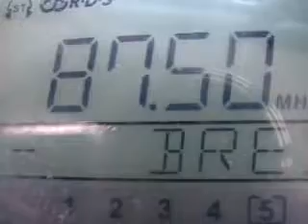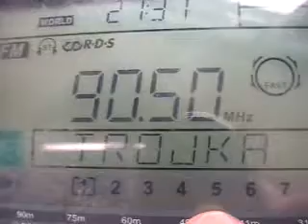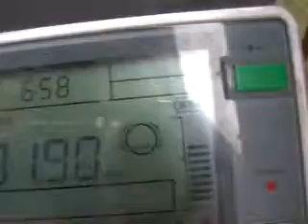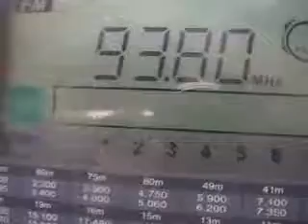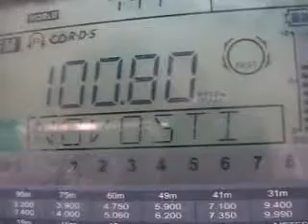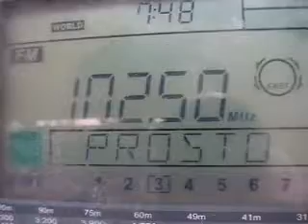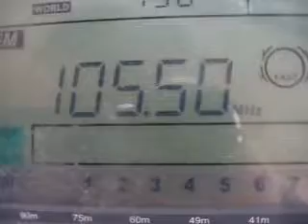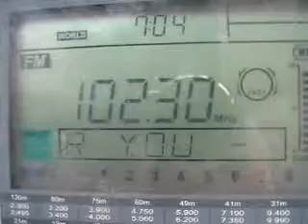LOKAL RADIO IN BREST/ ПРИЙОМ FM СТАНЦІЙ В м БРЕСТ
Receiver:SANGEAN 909